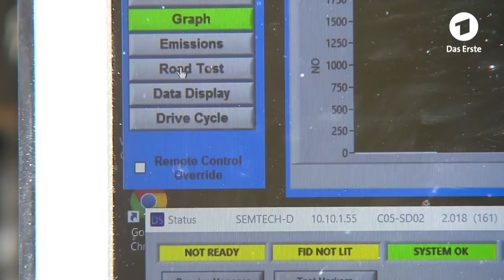Betrogen haben alle. Der VW-Dieselskandal!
kwt